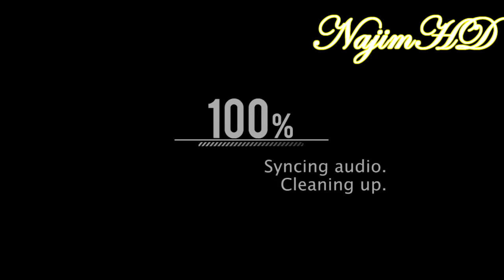Le Maestro II iniesta II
Yo, Whats going on guys as i promissed 2 video's today it's been a horrible day for me i hope you can cheer me up with 20 likes if you could dou that that would be amazing and as always be sure to leave a like comment ▂ ▃ ▄ ▅ ▆ ▇ █ SUBSCRIBΞ █ ▇ ▆ ▅ ▄ ▃ ▂

The Cab - Intoxicated